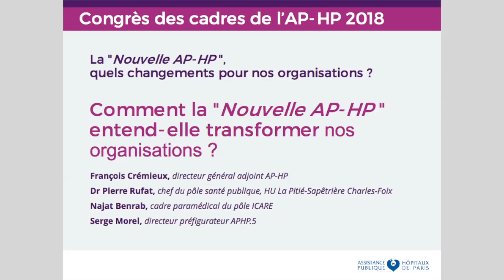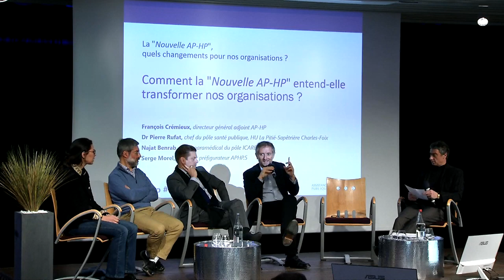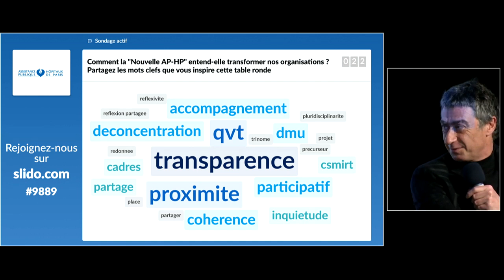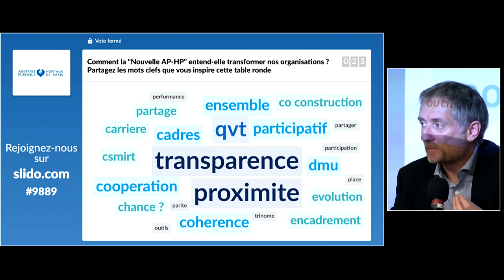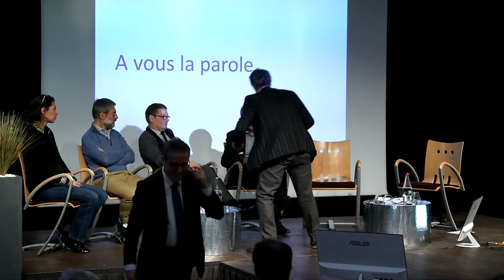Congrès des cadres 2018 : 1ère table ronde - Nouvelle AP-HP et organisations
1ère table ronde : Comment la Nouvelle AP-HP entend-elle transformer nos organisations ?